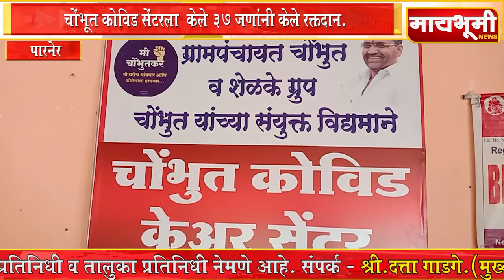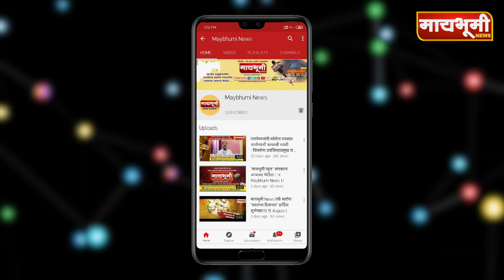चोंभूत कोविड सेंटरला केले ३७ जणांनी केले रक्तदान.